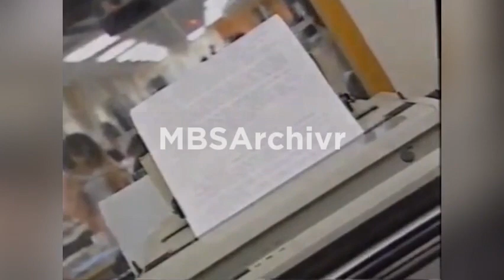Télémika2/Chiori16 Uutiset Intron historia (1995-tänään)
Timestamps:
Télémika2 Uutiset
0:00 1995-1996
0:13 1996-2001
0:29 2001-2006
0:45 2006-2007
1:02 2007
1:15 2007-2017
FFB Uutiset
1:29 2017-tänään